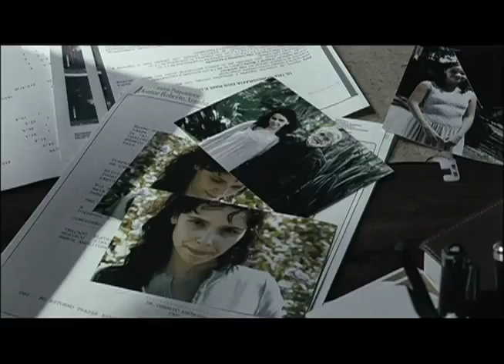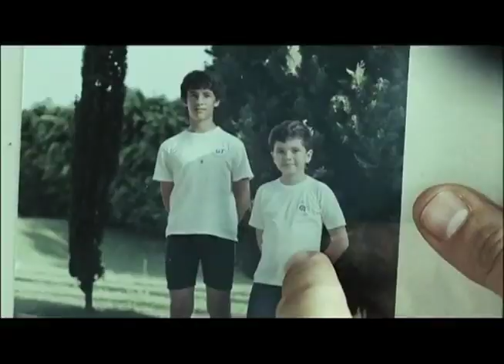Meus Pais | Trailer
09 de Setembro 2011 nos cinemas
Diretor: André Ristum
Elenco: Rodrigo Santoro, Cauã Reymond, Débora Falabella, Anita Capriol, Paulo José.

Sinopse: Após anos fora do Brasil, separado da família pela distância e principalmente pelo afeto, Marcos (Rodrigo Santoro) é obrigado a retornar ao país quando seu pai, Armando (Paulo José), sofre um derrame. Executivo, casado e bem-sucedido na Europa, Marcos reencontra Tiago (Cauã Reymond), seu irmão mais novo. Ao contrário do primogênito, Tiago não tem vocação para os negócios, vivendo uma vida de playboy, filho de pai rico. Para aumentar o conflito entre os irmãos, eles descobrem que possuem uma meia-irmã, Manuela (Débora Falabella), vítima de deficiência intelectual. Uma filha que Armando sempre manteve escondida de toda a família.